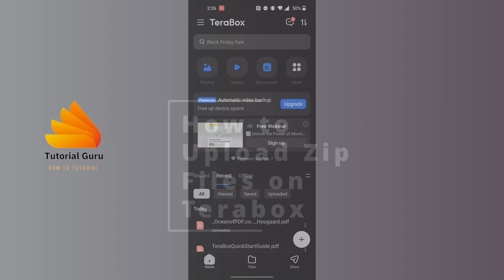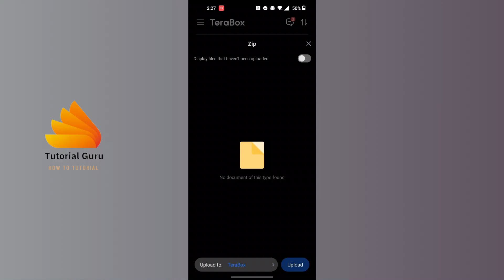How to Upload Zip Files on Terabox?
How to Upload Zip Files on Terabox | TutorialGuru

Learn how to easily upload ZIP files to Terabox and keep your compressed files securely stored in the cloud. This quick tutorial provides step-by-step guidance for smooth file uploads.